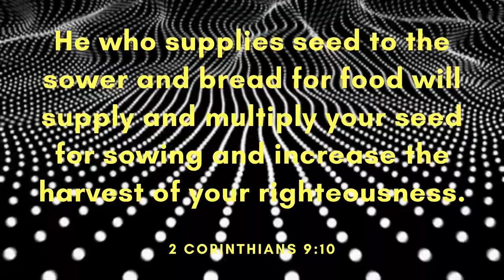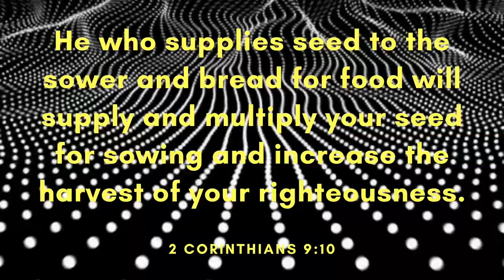Siberian - LEMMiNO (Free Copyright Music)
FEATURED ARTIST: LEMMiNO
FEATURED TRACK: Siberian
GENRE: Background Music
CONTACT ARTIST: